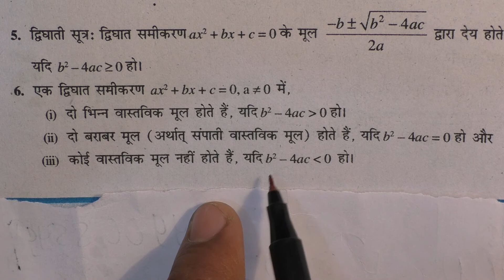Dighat Samikaran Formula (Hindi) | Maths By S Sir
This video is useful for hindi medium students of class 10, 11, 12.
Video for Ncert cbse maths.
trighat samikaran formula,
viviktkar ka formula,
viviktikar formula,
dwighat samikaran in english,
quadratic equation exercises,
varg samikaran,
Teacher: surendra khilery
Class: Mathematics
Language: Hindi
Medium: Hindi Medium
Chapter Name: dighat samikaran
Video Topics: Maths Formula .

1. Chapter 10 | NCERT Solutions for Class 11 Maths Chapter 10 Straight Lines (सरल रेखाएँ) Hindi Medium

3. Chapter 3 NCERT Solutions for Class 11 Maths Exercise 3.1, Exercise 3.2, Exercise 3.3, Exercise 3.4 Trigonometric Functions (Hindi)By Surendra Khilery

4. Chapter 5: NCERT Solutions for Class 11 Maths Complex Numbers and Quadratic Equations Exercise 5.1, Exercise 5.2, Exercise 5.3 (in Hindi)

5. Chapter 8 Binomial Theorem (द्विपद प्रमेय) | NCERT Solutions for Class 11 Maths in Hindi medium

7. Chapter 7: kramchay and sanchay (Permutations And Combinations) | NCERT Solutions | NCERT Class 11 | NCERT 11 Maths Exercise

9. Chapter 3 class 12 | NCERT Solutions for Class 12 Maths Chapter 3 Matrices In Hindi